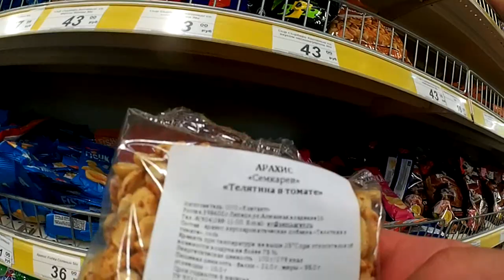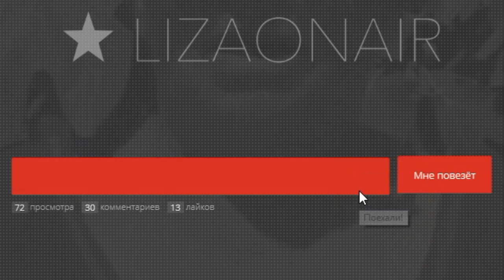РЕЗУЛЬТАТЫ КОНКУРСА👍😁 Прокатились до Евпатории с Димой... Крым 2018 Черноморское